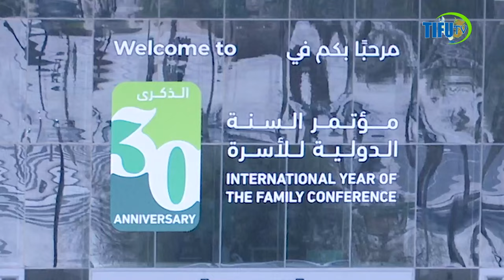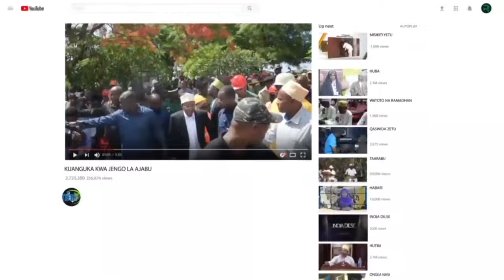RAIS MWINYI KATIKA MKUTANO WA KIMATAIFA WA FAMILIA DOHA,QATAR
Rais wa Zanzibar na Mwenyekiti wa Baraza la Mapinduzi Mhe.Dk.Hussein Ali Mwinyi ameshiriki katika Mkutano Mkuu wa Mwaka wa Kimataifa wa Familia uliofanyika Doha,Qatar.

Mkutano huo hufanyika kila baada ya miaka kumi ambapo mwaka 2004 na uliweka msisitizo kwenye umuhimu wa familia kwa ngazi zote na kuitambua familia kama uti wa mgongo wa jamii.

Rais Dk.Mwinyi anaielezea hali hio kwa Afrika ikiwa imefikiwa.

TUJIUNGE NA CHARLES HILARY ALIEKUWEKO HUKO DOHA.